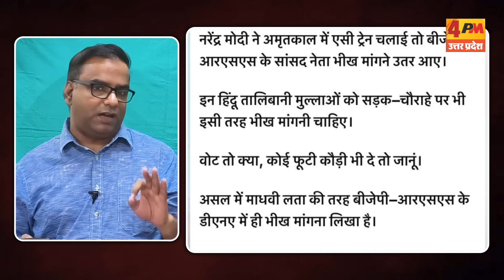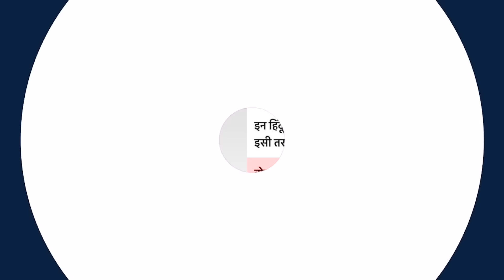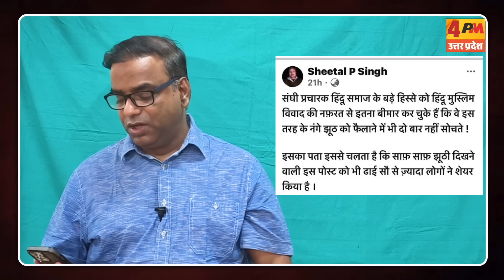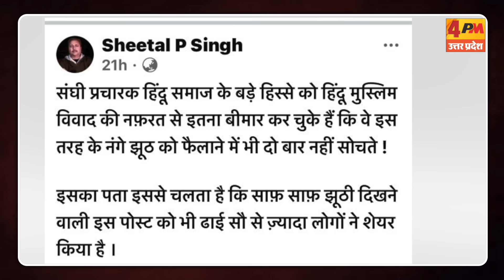BJP नेताओं ने ट्रेन को भी बनाया मंदिर, माधवी लता ट्रेन में भक्ति करती नजर आई | Politics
BJP ने अब मंदिरों में ट्रेन बनाना शुरू कर दिया है। Asaduddin Owaisi के खिलाफ लड़ने वाली माधवी लता ट्रेन के अंदर पाठ करती नजर आई। क्या एक मुस्लिम किसी ट्रेन में नमाज पढ़ सकता है?